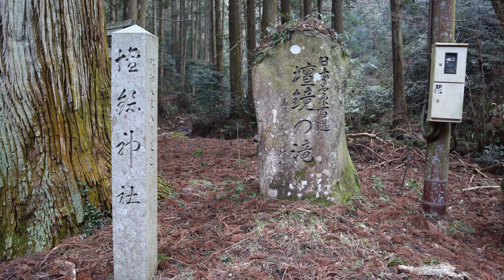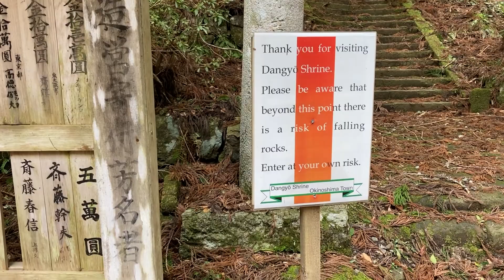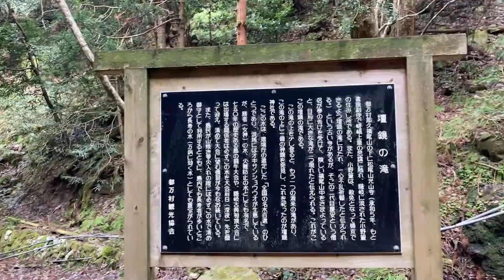人生初！島の山道を一人きりで運転！【どこかにマイル＃４】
2021年2月20日公開　【どこかにマイル＃４】

日本一周の旅【雑談動画】に続く新企画がスタート！
今回は、ＪＡＬの「どこかにマイル」という旅行プランにチャレンジしてみました！とってもオトクに国内旅行ができる...どんなプラン？気になる方は動画をご覧ください！

【どこかにマイルとは？】
往復6,000マイルでどこかに行ける新しい旅のかたち
動画にて、できる限り分かりやすく解説したつもりですが、ご興味があってさらに詳しく知りたい！という方はコメントよろしくお願いします。

【参考にしたウェブサイト】
屋那の松原の舟小屋群

編集・説明欄・サムネイル／先輩

このチャンネルは、３名の大学生で運営しております。
主に旅動画を投稿しておりまして、旅好きの先輩が撮影した動画を、後輩2人がツッコミながら編集して行くスタイルでお届けしております。

・先輩（旅行・撮影など）
国内旅行が趣味です。大学４回生です。47都道府県制覇済み。
日本一周旅行の他に、青春18きっぷ日本縦断の旅や九州一周旅行など公共交通機関を利用した「自分自身の価値観を揺るがせる旅」を追求しています。

・後輩Ｍ（編集・撮影など）
コンビニでご飯買うとき時間かかりがち。

・後輩Ｓ（編集・撮影など）
ガム飲み込むのに結構勇気しぼりがち。

主に旅行のことを呟いています。

旅行のストーリーをハイライトにまとめています！

「1日6000円で日本一周してみた。」

可能な限り多くの方に見て頂きたいので、応援して下さる方はご友人やご家族にシェアして下さい！皆さんが旅行したくなるような動画、旅行の参考にしようと思って頂ける動画を目指します。